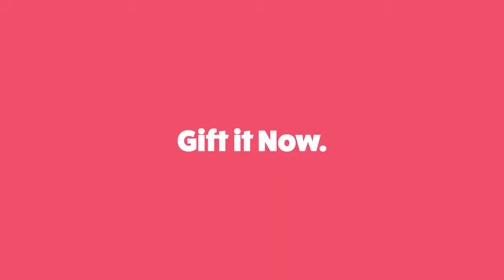Diving with sharks at Manly SEA LIFE Aquarium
This epic marine adventure will make the perfect gift for thrill-seekers in Sydney!